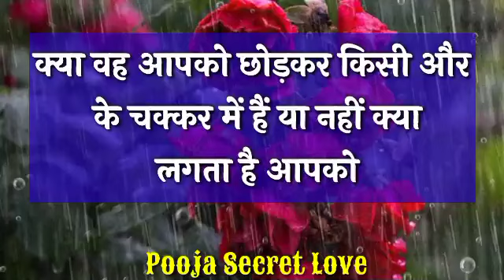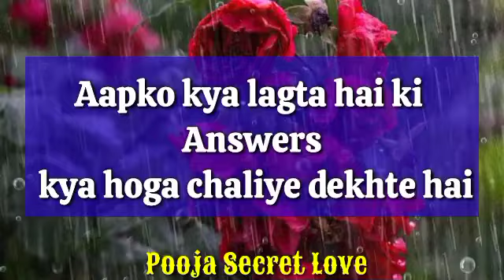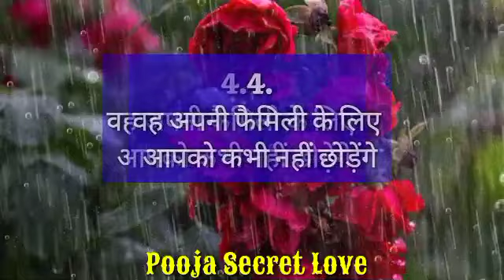Choose one number | Love quiz game | Love quiz game today | Love quiz game new 2022 | True love test